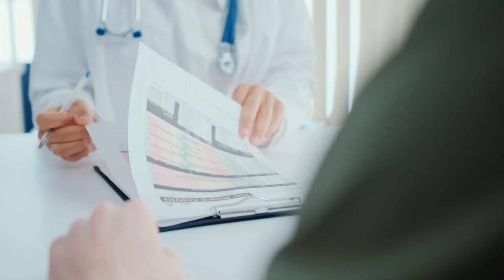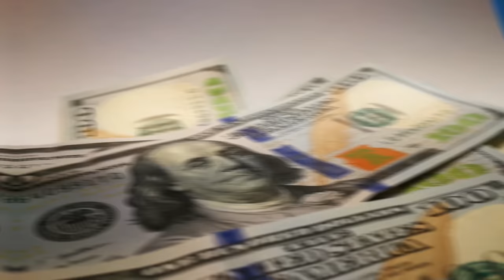9 Things you MUST KNOW Before Getting a Golden Retriever!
Golden Retrievers are Best Dogs, yes, but are they perfect? Heck No. So in this video, we will go through few things you must be aware of before getting a Golden Retriever